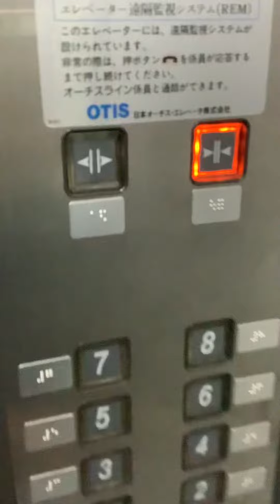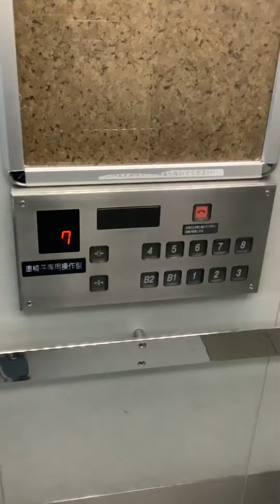クロスパル高槻 National OTISエレベーター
このエレベーターの機種はスペックアルサです。
乗り場ボタンには車椅子用ボタンが2つありますが、集中式です。フロアによって、ドアのデザインが異なります。
動画タイトルにミスがあったので修正しました。